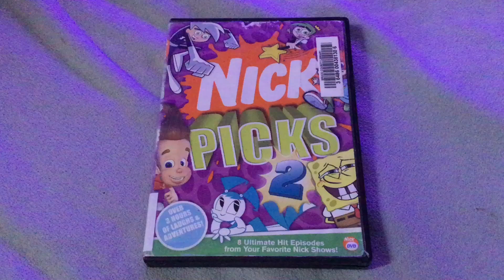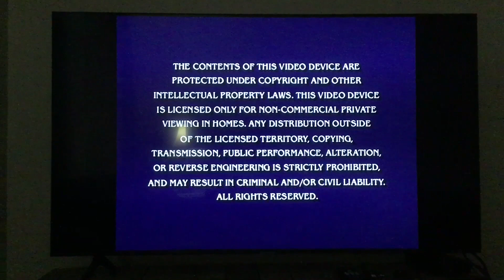Opening to Nick Picks 2 2005 DVD (Southampton copy)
1.Nickelodeon fish logo
2.holly hobbie and friends dvd trailer
3.Rugrats tales from the crib Snow White dvd trailer
4.SpongeBob SquarePants movie dvd and video trailer
5.nicktoons unite video game trailer
6.warning screen
7.dvd menu walkthrough

That’s all

List of where it’s available:
Southampton Branch